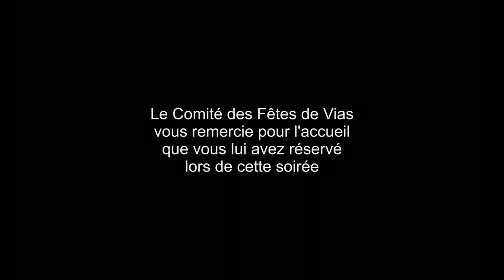Soirée Spectacle du Comité des Fêtesde Vias 2014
Le 08 novembre 2014, le Comité des Fêtes de Vias organise gratuitement sa soirée spectacle "Les années 60" avec la Compagnie Musicale EQUINOXE. A la demande du responsable de la Compagnie pas de vidéo et peu de photos du spectacle dans ce vidéogramme. Belle soirée pour les Viassois et les bénévoles  que nous sommes remerciés en fin de spectacle par les applaudissements nourris des spectateurs.